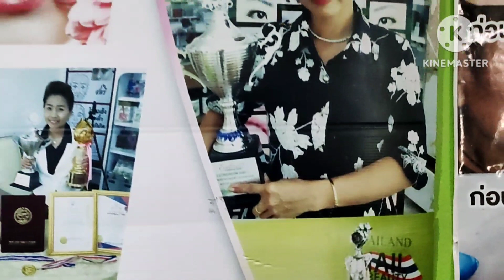อาจารย์แตสักคิ้วหัวหินราม 39